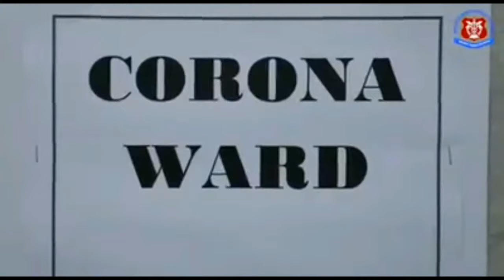King George Medical University Lucknow| KGMC Documentary |Gynecology